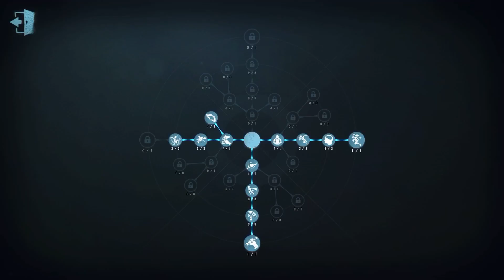#185 The Mind's Eye | Pro Player | Moonlit River Park | Identity V